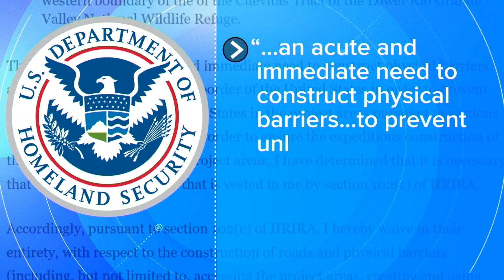Biden border wall criticism: Latest updates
President Biden is facing criticism over his decision to move forward with border wall construction.